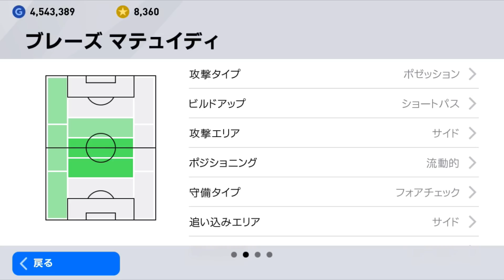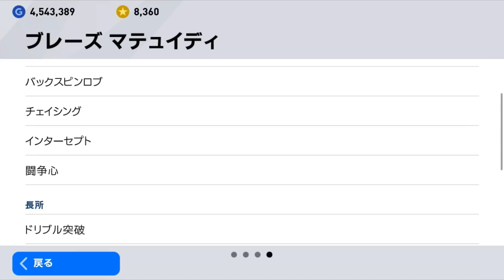FPマテュイディこそ至高のCMFであると証明したい【ウイイレアプリ2020】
スキル、能力値、顔面、どれをとっても私の理想のCMFである。